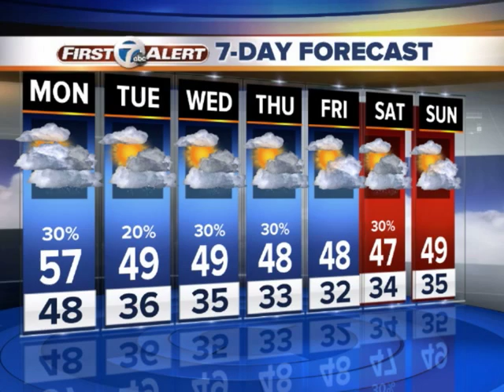Breezy, showers Monday